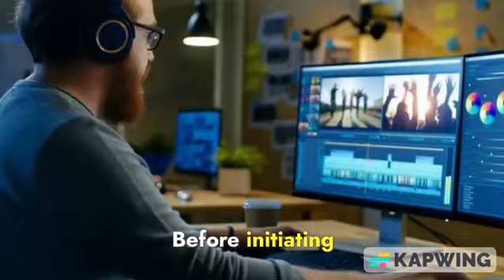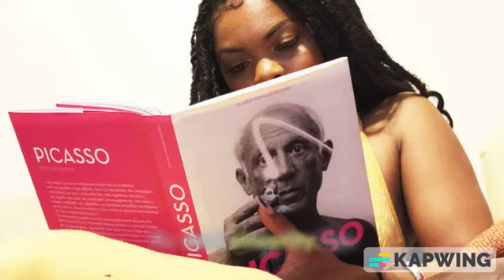How to Get a Girl's Attention on Social Media: Tips and Strategies